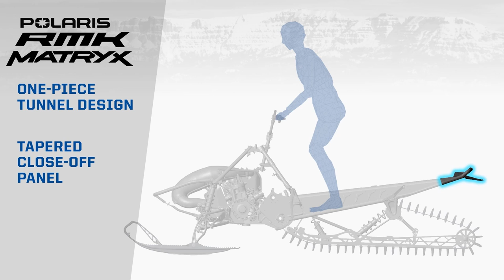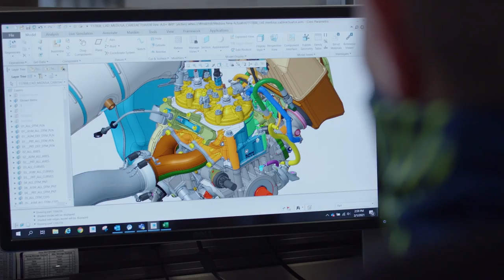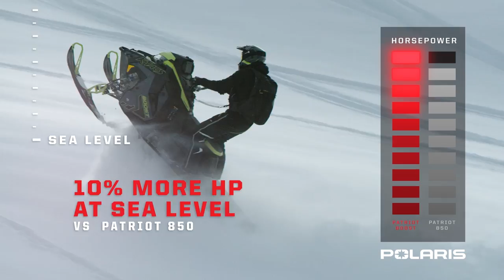2022 Polaris Snowmobile Lineup Reveal - Polaris Snowmobiles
The 2022 Polaris Snowmobile Lineup is here.

Polaris Snowmobiles are about more. More time spent exploring. More riding firsts. More thrilling moments. More connection and more appreciation for the escape you can only experience on the snow. We design the best sleds, built by the best team, ridden by the best riders and delivered through the best experiences—so that more control and confidence lives in every single ride.